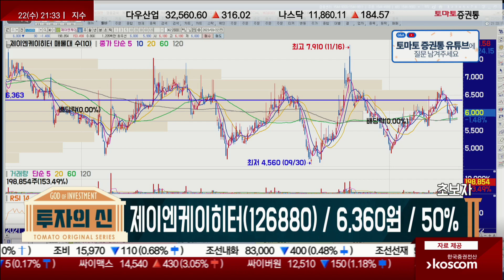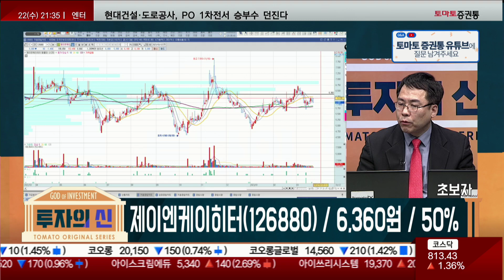박스권 움직임! 본전에 덜기 산업용보일러/제이엔케이히터(126880)/[신기수 전문가_투자의 신]